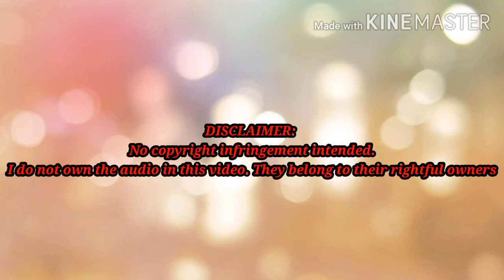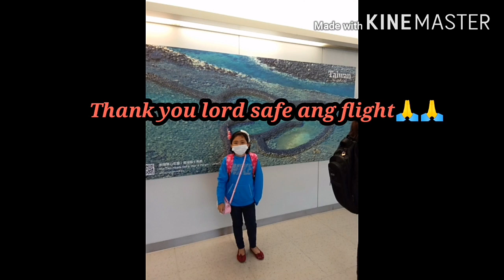Part 1 : First International Travel Philippines ✈️ Taiwan 2020